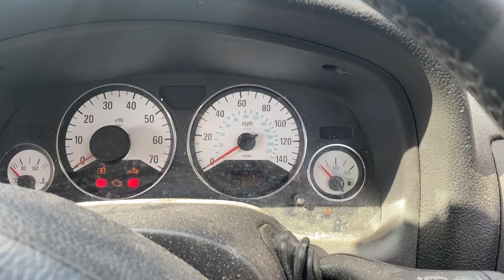Разборка Opel - Astra G 1998-2005, 1.6 (VIN: W0L0TGF0825124158) YD02NXP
Основные характеристики:
Год выпуска: 2002
Двигатель: 20X21207
Объём двигателя: 1.6
Тип двигателя: Бензин
Коробка передач: КПП 5-ст.мех.(МКПП)
Кузов: Хэтчбэк 3 дв.
Смотри каталог запчастей Opel - Astra G 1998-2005 на :
⏰ Режим работы колл-центра:
08:00 – 20:00 – ежедневно

Для наших покупателей:
- бесплатная доставка;